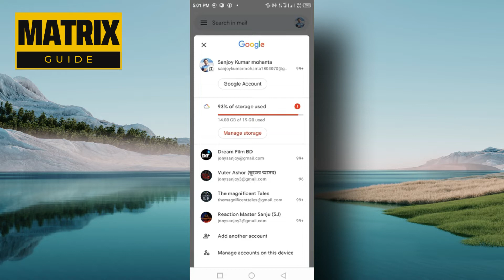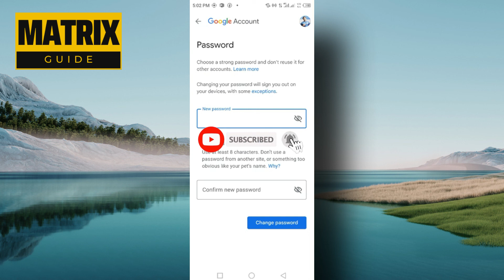Cómo cambiar la contraseña de Gmail (2024)